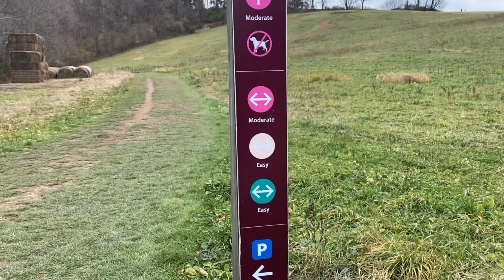Little House on the Prairie | Nov. 30, 2020